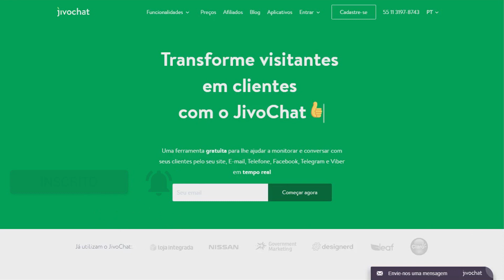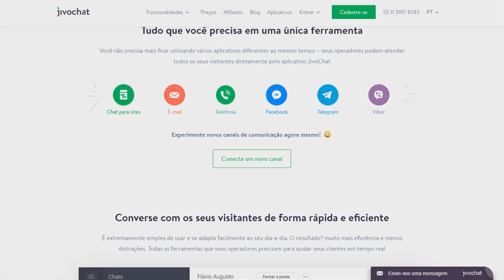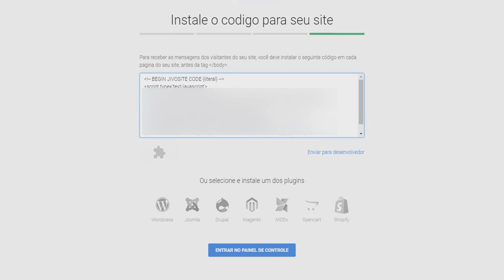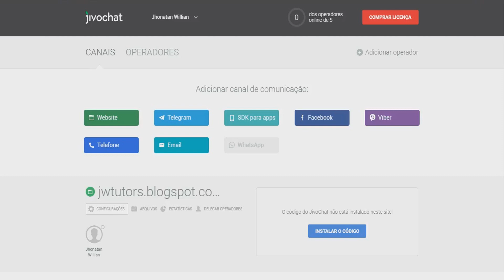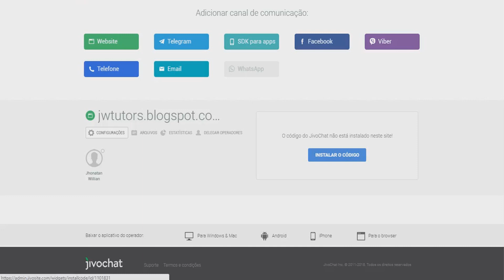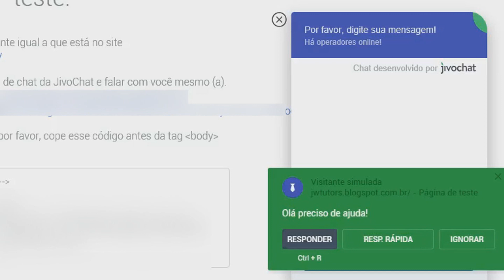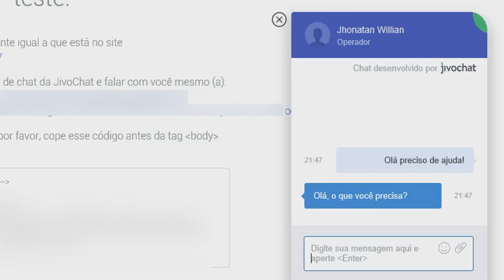JivoChat: Com essa INCRÍVEL ferramenta você pode AUMENTAR seus ganhos e conseguir MAIS CLIENTES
Quer alavancar seu site ou sua loja virtual? Veja esse vídeo e com a ajuda da JivoChat transforme seus visitantes em clientes com essa ferramente incrível!
JivoChat: Transforme seus visitantes em clientes!

Você tem um site, seja ele de qualquer assunto, ou até mesmo uma loja virtual e acaba recebendo muitos pedidos de seu visitantes mas não sabe como organizar essas mensagens?

Veja esse vídeo e conheça essa incrível ferramenta gratuita, que é a JivoChat, com ela você pode adicionar um chat virtual e organizar todas as mensagens que você recebe.

É possível até mesmo traduzir as mensagens recebidas em tempo real, podendo aumentar ainda mais seus clientes!